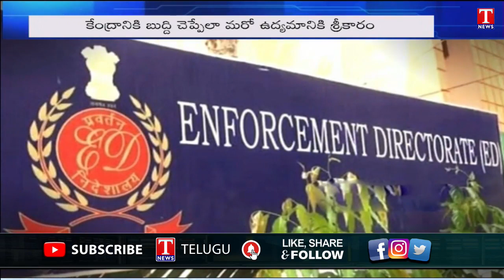BJP Govt Once Again Planning Conspiracy Against TRS Govt ? | T News